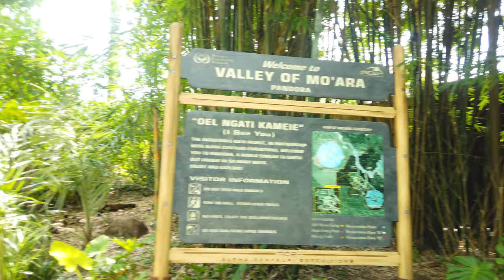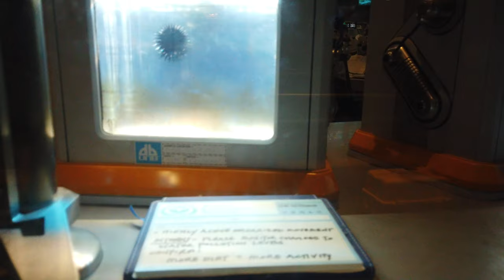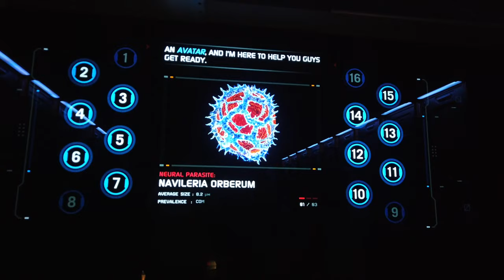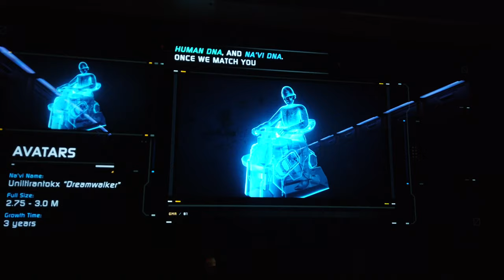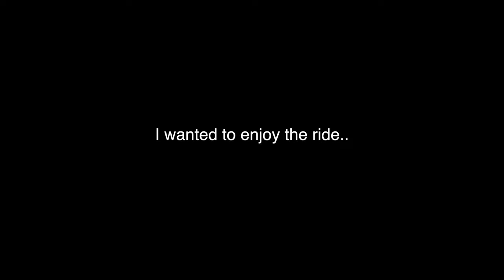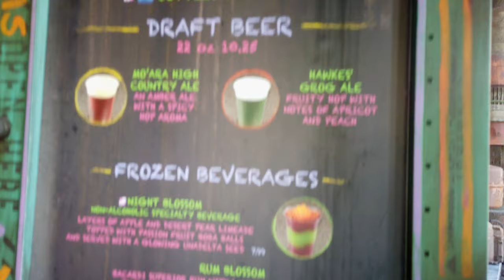Enter the world of Pandora...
🎵 We're off to the Animal Kingdom...🎵
We had so much fun looking at the animals in the park and we had a lunch date with the Disney  characters at The Tusker House Restaurant.
Brion had to ride the " Avatar Flight of Passage" because we heard so much about it prior to our trip. He said it was the best ride ever and hyped it up so much when he got off, that I had to ride it right after he did!
We walked around a good portion of the park but spent a lot of time in Pandora.
It was a really hot day and we left a little early since we closed out the other parks during the week. We missed the fireworks at Animal Kingdom but we are sure they were as amazing as all the others we have seen.

Unger's Epic Road Trip Day 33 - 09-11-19

📓Our Story
We are The Unger family.  We live in North Carolina.  Brion, Monica and our kids are Eli and Ari.  We make family vlogs and love to travel.  Most recently we purchased a converted bus.

🚌 Bus Details
1987 Thomas Built Transit Liner
Caterpillar 3208 Engine
Rear Engine Pusher
Air Brakes
Air Ride Suspension
Automatic Transmission
109K Miles (when purchased)
6500 Watt Generator
8 Deep Cycle Batteries